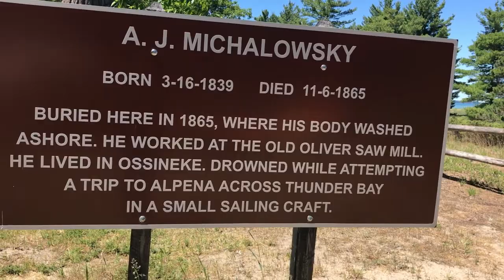Ossineke Campground Review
A stroll around Ossineke State forest campground site 15 on the shores of Thunder Bay, Lake Huron.